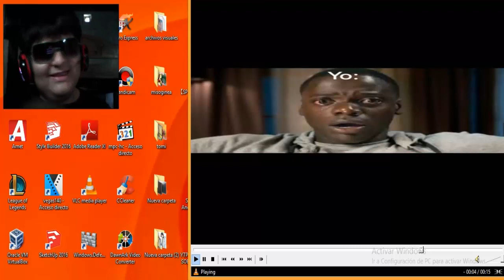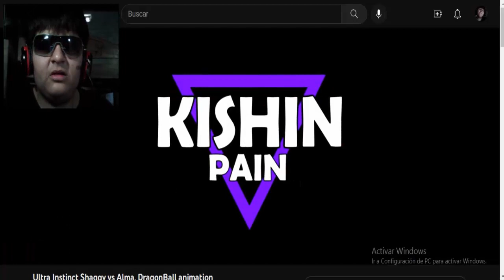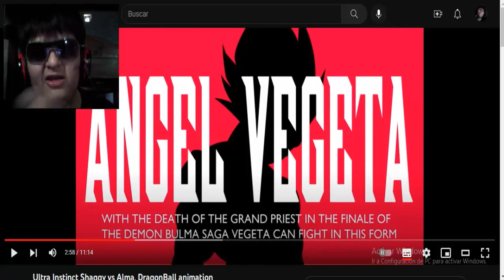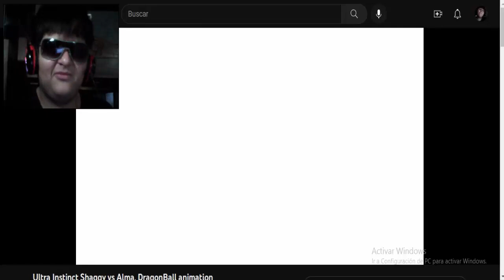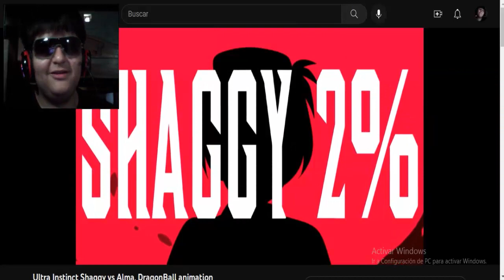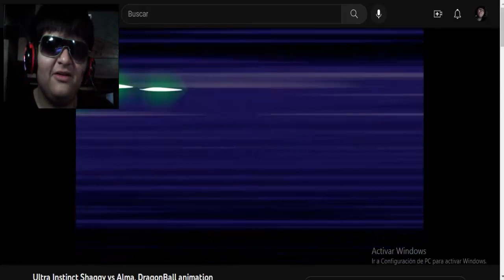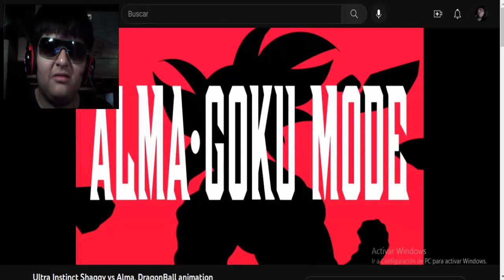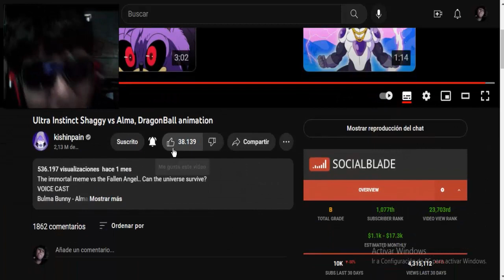Ultra Instinct Shaggy vs Alma, DragonBall animation - REACCIÓN